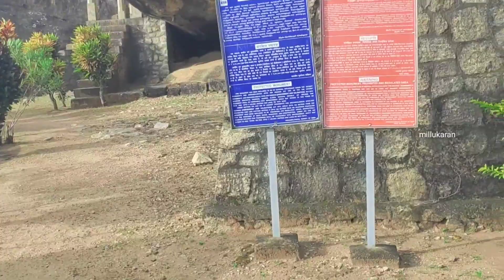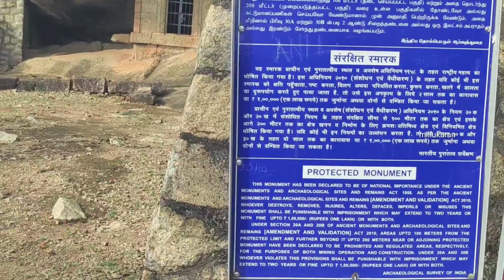തല്ലുകൊണ്ട് അവശനായി ഞാൻ